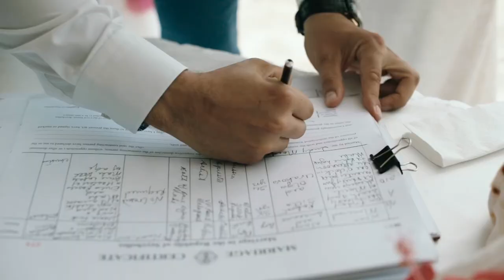Polina and Robert tied the knot! Happy Elopement in Paradise, Seychelles Islands